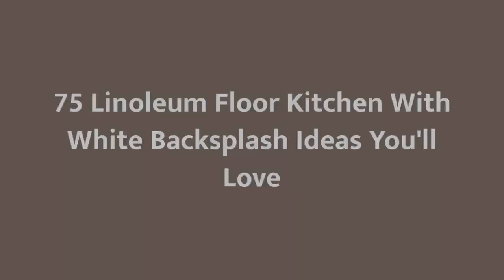75 Linoleum Floor Kitchen With White Backsplash Design Ideas You'll Love ☆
0:00:00 - Intro
0:00:12 - Linoleum Floor Kitchen With White Backsplash Design Ideas You'll Love: Inspirations 1 to 25
0:02:59 - Linoleum Floor Kitchen With White Backsplash Design Ideas You'll Love: Inspirations 26 to 50
0:05:57 - Linoleum Floor Kitchen With White Backsplash Design Ideas You'll Love: Inspirations 51 to 75